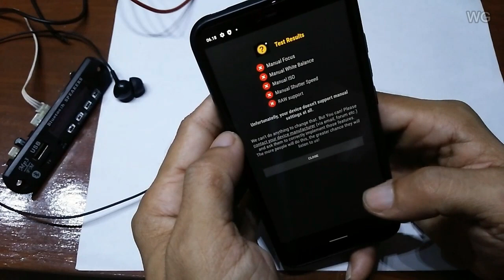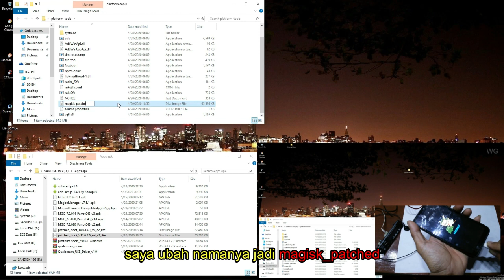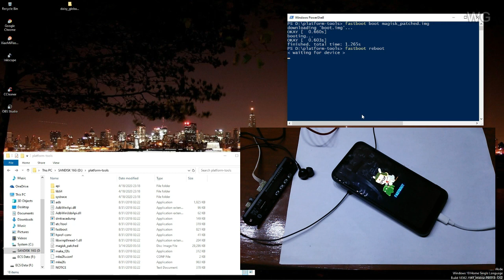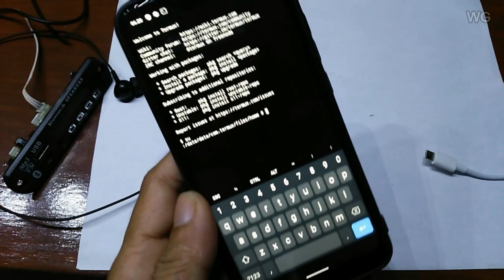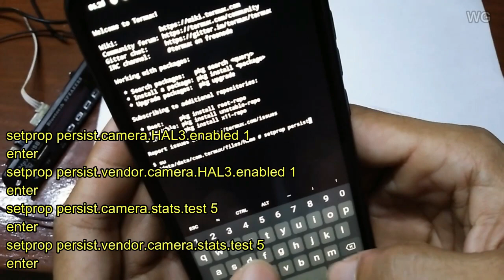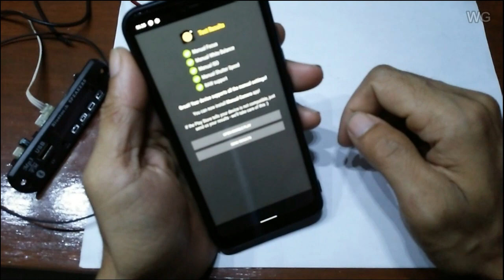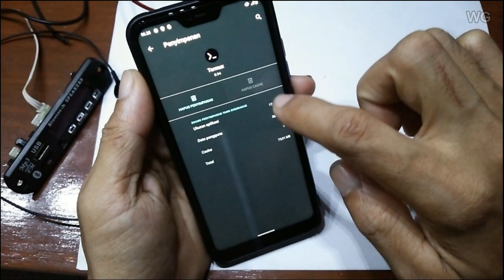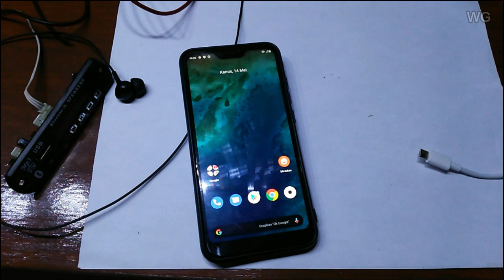Pasang GCam di Xiaomi A2 lite I Enable Camera2 API No root Android 10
Tutorial Enable Camera2 API xiaomi a2 lite android 10 No root
cara pasang Gcam di hp xiaomi a2 lite terbaru
android 10 xiaomi a2 lite
sebelum pasang hp harus sudah ubl ya ges
siapkan dulu bahan bahan nya

skrip
setprop persist.camera.HAL3.enabled 1
setprop persist.vendor.camera.HAL3.enabled 1
setprop persist.camera.stats.test 5
setprop persist.vendor.camera.stats.test 5

Kalo ada link yang mati mohon komen di bawah ya ges

Alat pendukung
- Record     : sharp aquos 304sh
- Lighting   : led diy 5watt
- Tripod      : wt3110a
- Editing     : Filmora9
- Alat edit  : pc

terimakasih
musik ncs/vlognc